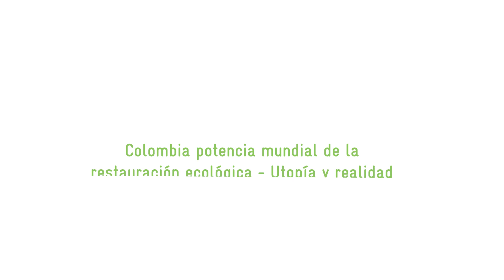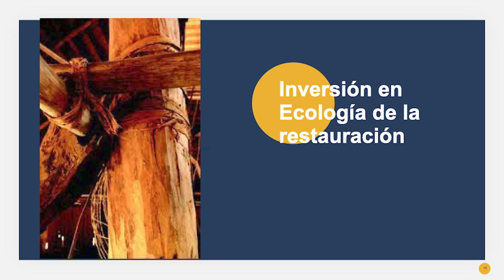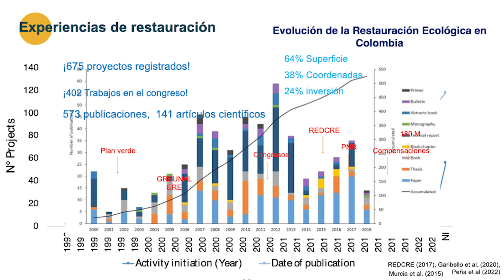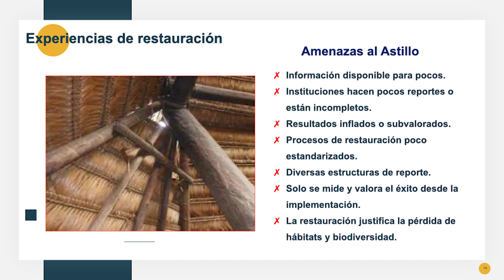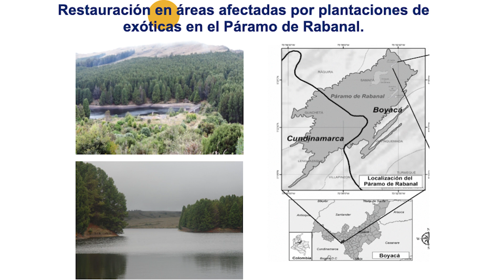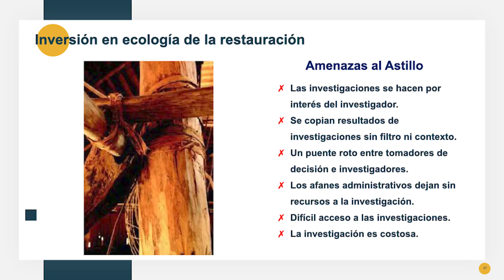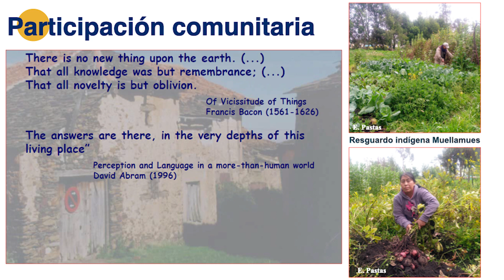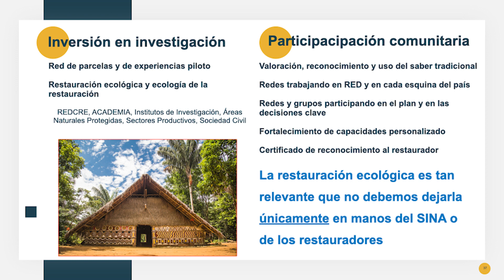Colombia potencia mundial en restauración ecológica - Mauricio Aguilar Garavito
conferencia Colombia potencia mundial en restauración ecológica - Mauricio Aguilar Garavito en el V Congreso - VI Congreso iberoamericano y del Caribe de restauración ecológica